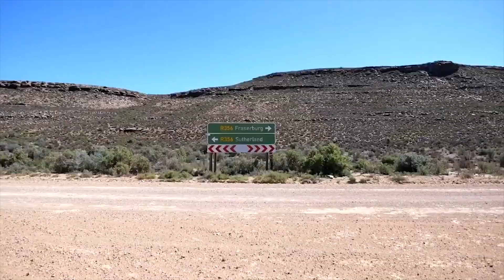Good Morning Angels' Miles for a Million